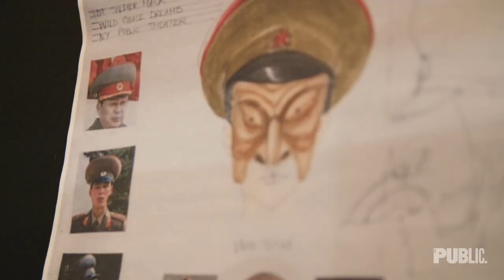Hansol Jung and Leigh Silverman explore Korea and humanizing the Internet | WILD GOOSE DREAMS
After its initial run in Public Studio, Hansol Jung’s fascinating and unforgettable new play WILD GOOSE DREAMS returns to The Public in a co-production with La Jolla Playhouse, where it had a critically-acclaimed run last season.

Minsung is a “goose father,” a South Korean man whose wife and daughter have moved to America for a better life. Deeply lonely, he escapes onto the internet and meets Nanhee, a young defector forced to leave her family behind in North Korea. Amidst the endless noise of the modern world, where likes and shares have taken the place of love and touch, Minsung and Nanhee try their best to be real for each other. But after a lifetime of division and separation, is connection possible?

Tony nominee Leigh Silverman (VIOLET, CHINGLISH, THE OUTER SPACE) directs this strikingly original play with music, about two people from two cultures forced to choose between family and freedom.

Set Design by Clint Ramos